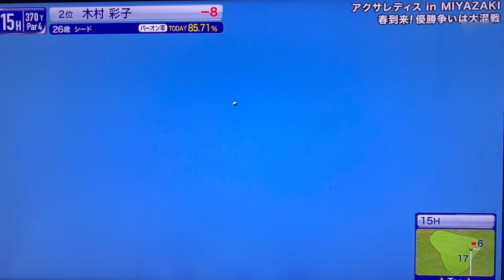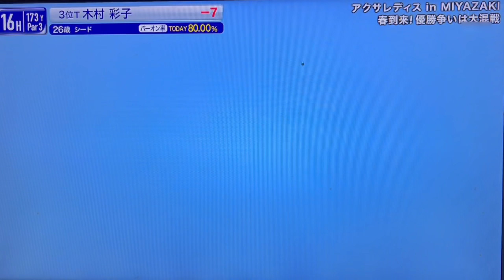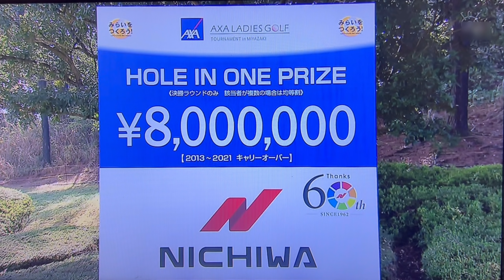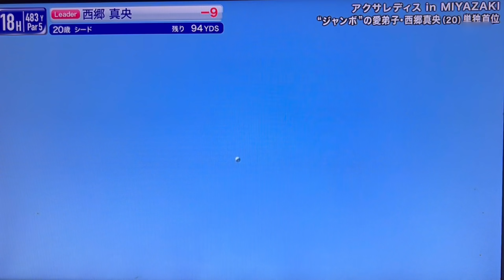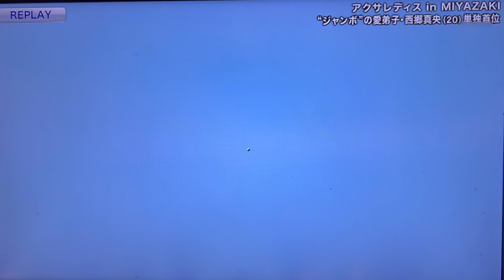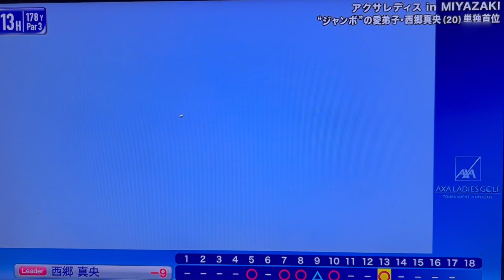アクサレディスゴルフトーナメント in MIYAZAKI 2022 JLPGAツアー2022シーズン第4戦最終日 (3/27) 混戦の最終日 西郷 真央 山下 美夢有 堀琴音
JLPGAツアー2022シーズン第4戦　アクサレディスゴルフトーナメント in MIYAZAKI 2022
賞金総額1億円　優勝賞金1,800万円
UMKカントリークラブ(宮崎県)   6,546Yards Par72(36,36)
競技は第２日が悪天候のため中止となり、36ホールストロークプレーへ短縮
最終日3/27  終盤の模様